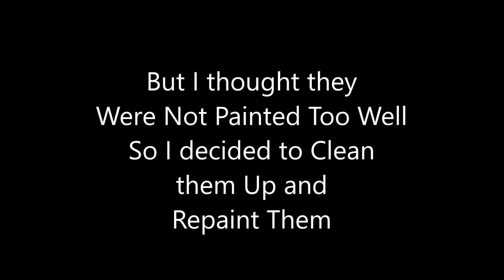Star Trek Mystery Starships Model Update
Here at last is an update video of the repainting project of the four Star Trek Starships which were kit bashed some years ago.